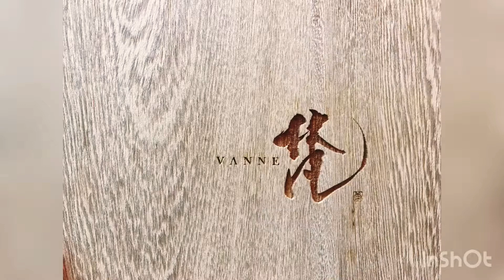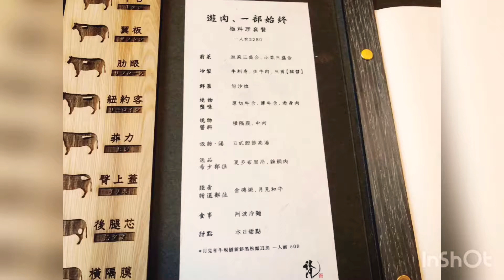梵 VANNE 烤肉 台北でやっと見つけた美味しい焼肉屋さん‼︎ 大満足‼︎ 全て和牛 どれも美味しい 雰囲気良し‼︎ 味良し‼︎ 店員さん良し‼︎ イケメン 台湾 Taipei Taiwan 106